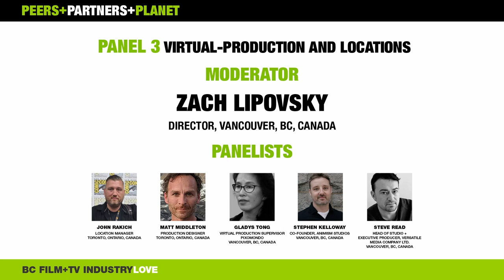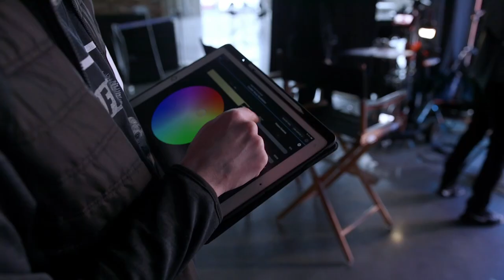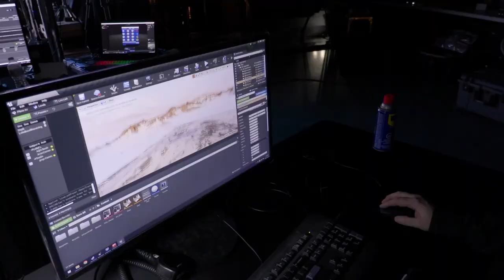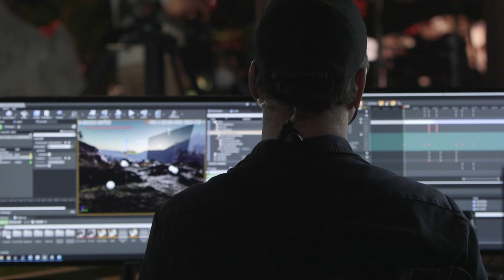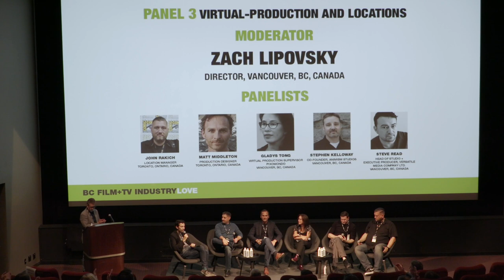Virtual-Production and Locations Panel Discussion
Panelists John Rakich, Matt Middleton, Gladys Tong, Stephen Kelloway and Steve Read talk with moderator Zach Lipovsky to discuss virtual production and the impact on locations.

Topics discussed include whether virtual productions will begin to take over for filming on location, if virtual productions can help reduce emissions and more!